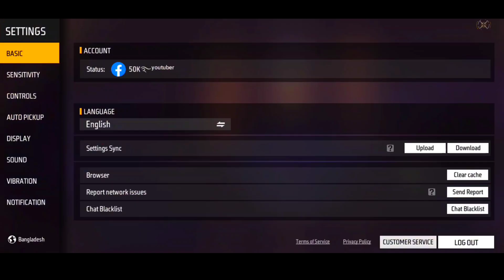Xiaomi Redmi 10C Full Free Fire Gameplay Review Full Test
The xiaomi redmi 10c bangla review||xiaomi redmi 10c pubg mobile||xiaomi redmi 10c gaming review||xiaomi redmi 10c best dpi||best game play xiaomi redmi 10c||And bast gaming phone xiaomi redmi note 10c||So is video full review

Phone: xiaomi redmi 10c
Ram:6GB
Rom:128GB
Price BD:17,990